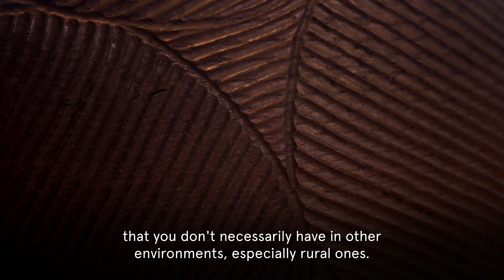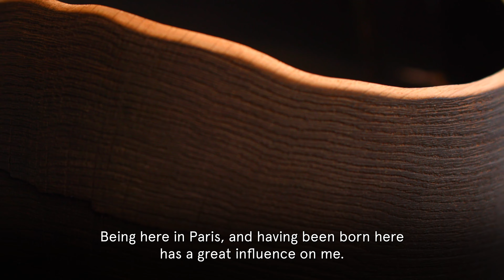Gueule de Paris – Sculpteur sur Bois